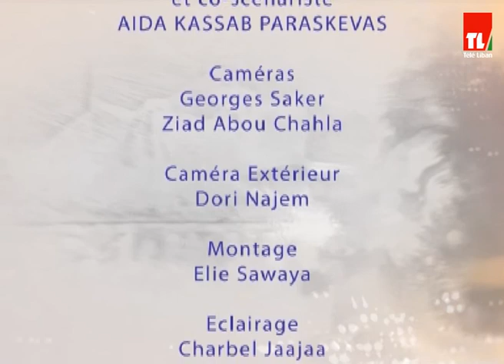5 De Pic - Georges Claude Michelet